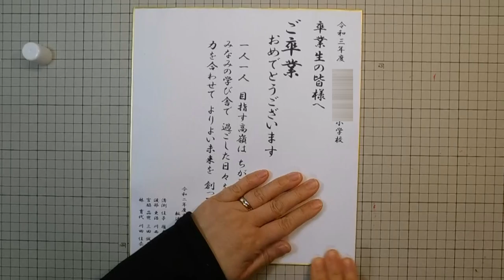kimie gangi 「桜のお祝い色紙」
心を込めて特別なメッセージを贈りたい。そんな思いが込められるよう、色紙を使った桜のメッセージを作りました。
言葉はできれば手書きがよいのですが、文字には自信がないという方のために、今回はプリントした紙を貼り付けて作っています。
色紙大に印刷する場合は、B4またはA3の用紙を縦に使います。
色紙の金色の縁を除いた部分の縦横を測り、ワードで同じ大きさの四角い図形を描いて、その枠の中に文字を配置しました。
プリントアウトして、枠線に沿ってカッターナイフで切れば色紙の中にきれいに収まります。
桜の型紙はこちらのURLからダウンロードして2Lサイズに縮小してお使いください。